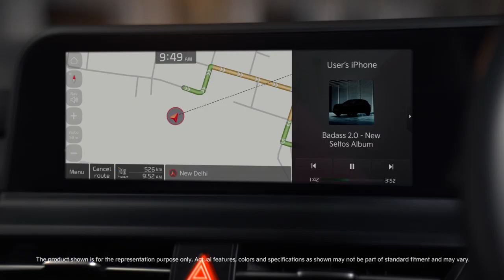The new Seltos | Badass Spotlight | Intuitive Dual Screen Panoramic Display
Take your navigation experience to the next level with Dual Screen Panoramic Display.

The large 10.25" HD touchscreen navigation and 10.25" Full Digital Cluster make the interior look superior and futuristic in the new Seltos.

Book now to avail the special introductory price starting from just ₹ 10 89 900*

*T&C apply. Ex-showroom price all India.